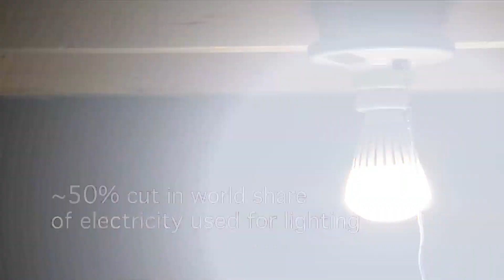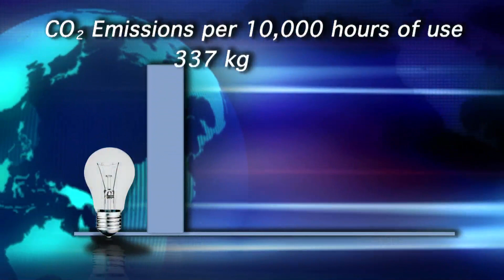UNEP en.lighten initiative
Lighting is responsible for nearly 20% of the world's total electricity consumption and almost 6% of worldwide CO2 emissions. Simply shifting to efficient lighting would cut the electricity used for lighting globally by half.